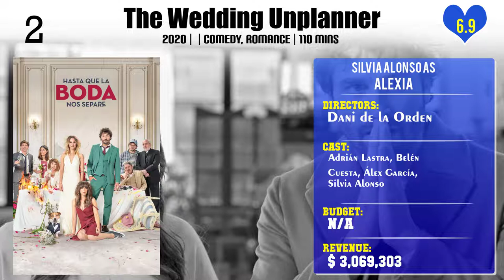Silvia Alonso Top 10 Movies of Silvia Alonso| Best 10 Movies of Silvia Alonso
Top 10 Movies of Silvia Alonso

Find the list of top 10 and best movies by Silvia Alonso
Perdiendo el este
Growing Up
The Way I Love You
La lista de los deseos
It's for Your Own Good
Lord, Give Me Patience
The Broken Crown
Shrew's Nest
The Wedding Unplanner
Mirage

Pl. Comment down your favorite movie of Silvia Alonso